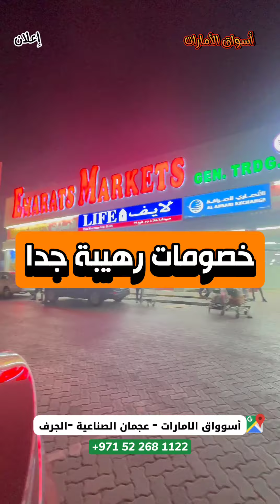10 مايو، 2024